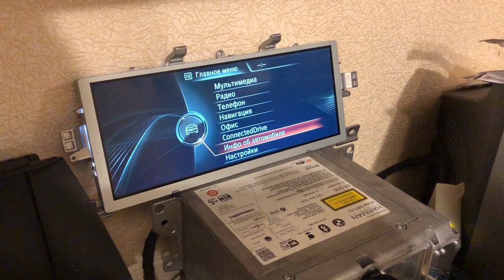bmw nbt on the table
head unit